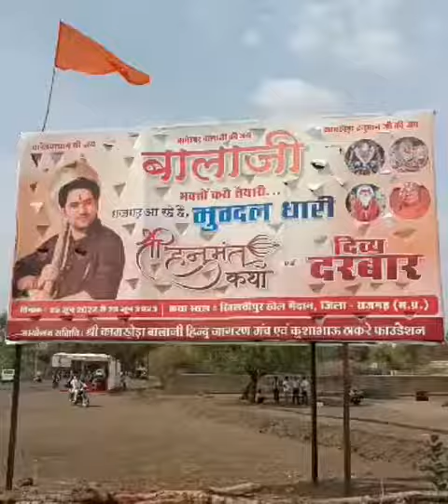राजगढ़ में कथा करेंगे पं. धीरेंद्र शास्त्री, बंटवाने गुजरात से मंगाईं 30 हजार साड़ियां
बागेश्वर धाम के पीठाधीश्वर पंडित धीरेंद्र कृष्ण शास्त्री अब राजगढ़ के खिलचीपुर में हनुमंत कथा सुनाएंगे। कथा खिलचीपुर नगर के स्टेडियम ग्राउंड में 26 जून से शुरू होकर 28 जून तक चलेगी। कथा में 27 जून को दिव्य दरबार भी लगेगा।

कथा शुरू होने के एक दिन पहले 25 जून को शहर में भव्य कलश यात्रा निकलेगी, जिसमें करीब 30 हजार महिलाएं एक जैसी साड़ी पहनकर शामिल होंगी। इसके लिए आयोजकों ने गुजरात से 30 हजार साड़ी मंगवाई हैं। धीरेंद्र शास्त्री को असुविधा नहीं हो इसलिए आयोजकों ने कथा पंडाल के सामने उदय पैलेस गार्डन में रुकने की व्यवस्था की है, जहां रूम छोटे होने के कारण तोड़कर दो स्पेशल बड़े रूम बनाए गए हैं। एक रूम रुकने के लिए है। दूसरे रूम में बैठक रहेगी, इसमें वो मिलने आए वरिष्ठ लोगों से चर्चा करेंगे।